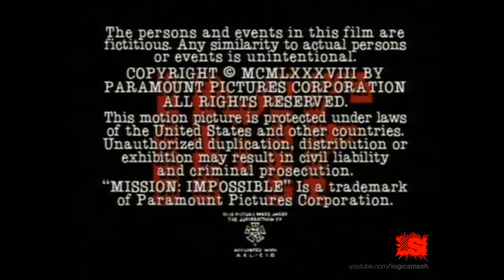Jeffrey Hayes Productions/Paramount Television (1988)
This is our Secondary Channel, LogicStock:
From "Mission Impossible"